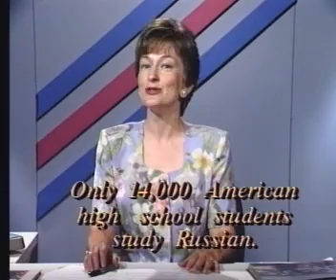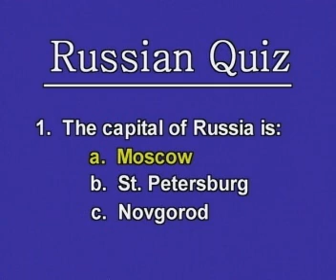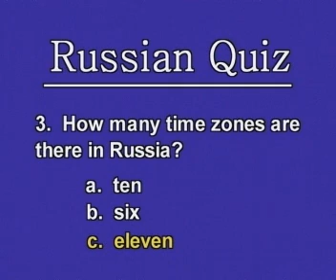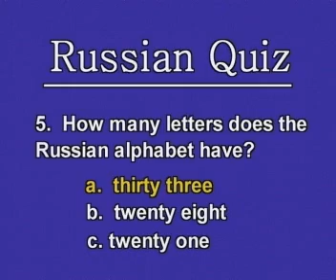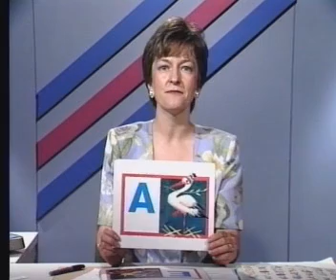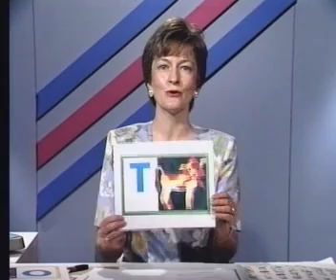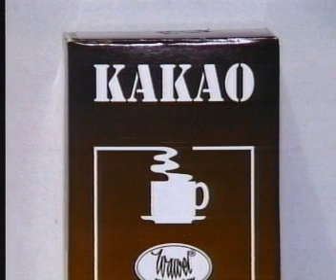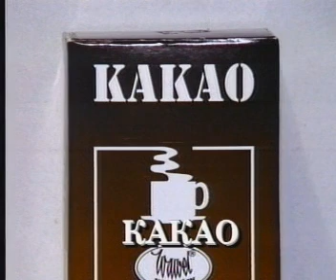Russian World Lesson 1 - Russian language Class